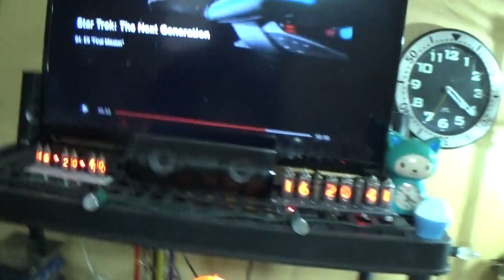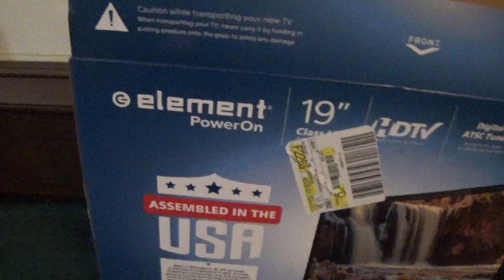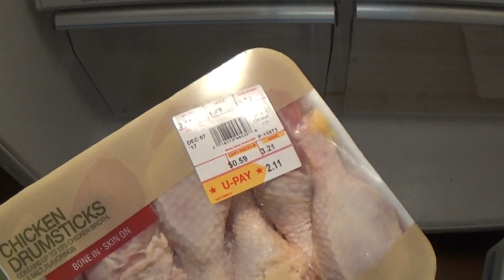Why not to have a room mate!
This is why you should avoid room mates if possible.